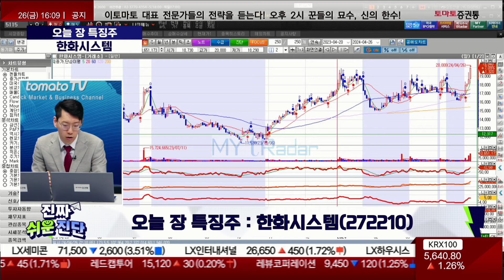김덕호 대표 오늘 장 특징주, 한화시스템 / 진짜쉬운진단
진행: 박상정 앵커
출연: 김덕호 대표(주식회사플레처)
- 1분기 매출 5,444억(전분기 +23.9%) / 영업익 393억(YoY +218.1%)
- 방산 수출 실적 견인·견조한 ICT 사업
- 자체 SAR 위성 발사 이력 부각, 우주 항공청 개소 수혜 주목

- 개장 시황
- 급등주 분석